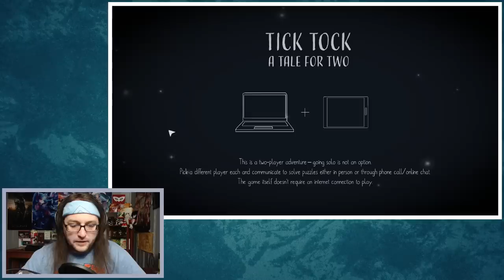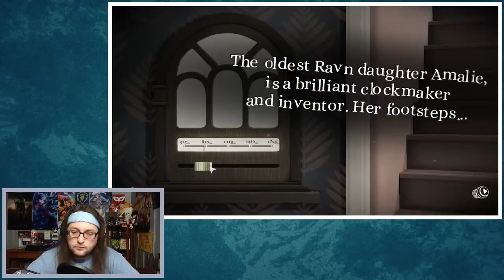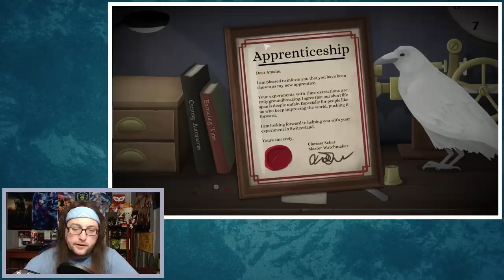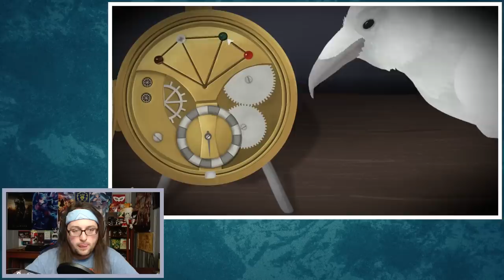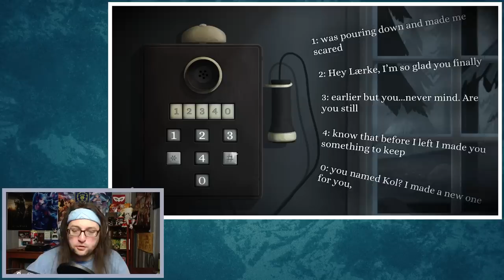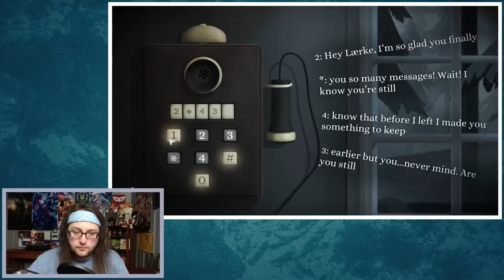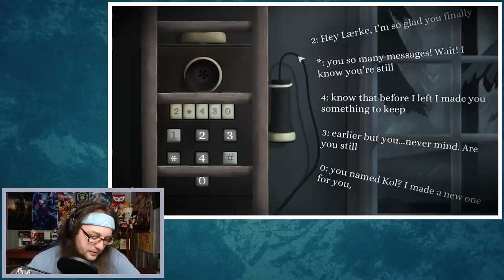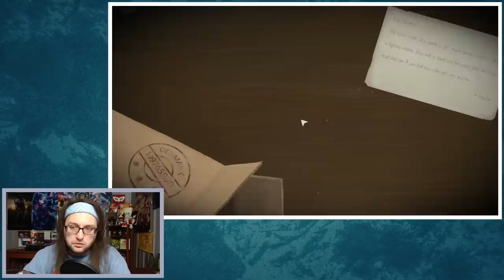Tick Tock: A Tale for Two (Full Game/Walkthrough) | LDG Plays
Join Bryan and Frank from Level Down Games as they play through Tick Tock: A Tale for Two on PC! A brand new puzzle game that cannot be played solo, watch them sometimes suffer to try and figure things out!
Want more from Level Down Games? We can also be found across social media and various places. Check us out everywhere and be sure to follow and say hello!

Level Down Games is entirely self-funded as a passion project.

**Music Credit**
◘The music typically played throughout our videos is credited to and copyright by Dance With The Dead
◘Check them out on Bandcamp, Spotify, YouTube, Soundcloud, Amazon, iTunes, and pretty much wherever you can find music
◘This music is used with permission from the band distinctly given to Level Down Games